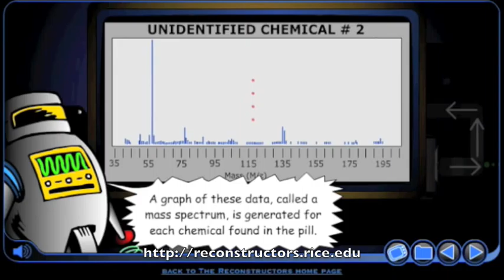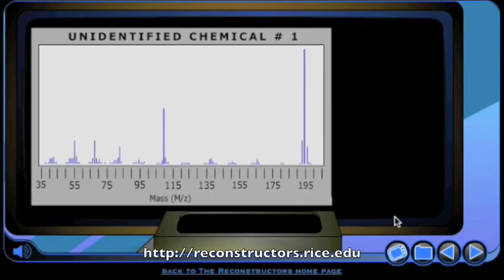Mass spectrometry: detection of MDMA (ecstasy).mov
This movie shows a short segment of our science game "Nothing to Rave About" for middle school students.